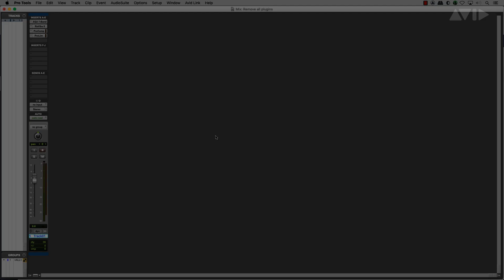Pro Tools - 全てのプラグインを一気に外す方法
トラック上の全てのプラグインを外す方法を紹介しています。

その他のPro Tools Tech Tips（日本語版）は以下のプレイリストより、まとめてご覧いただけます。

Pro Tools製品情報は以下をご参照ください。